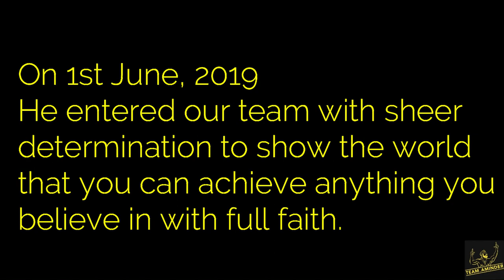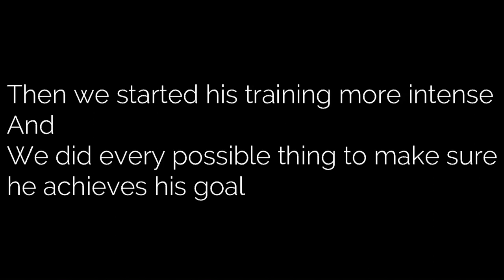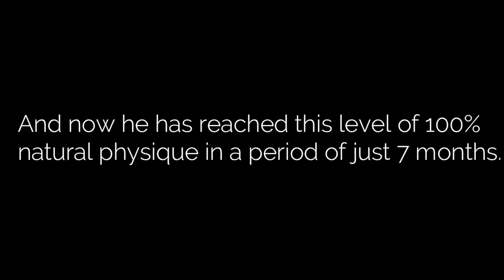JOURNEY FROM IMPOSSIBLE TO POSSIBLE